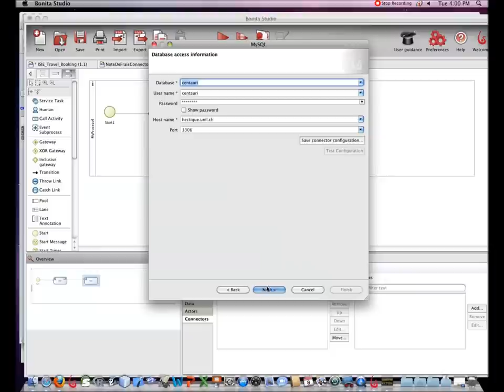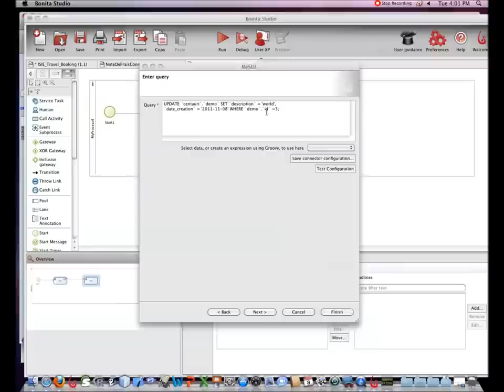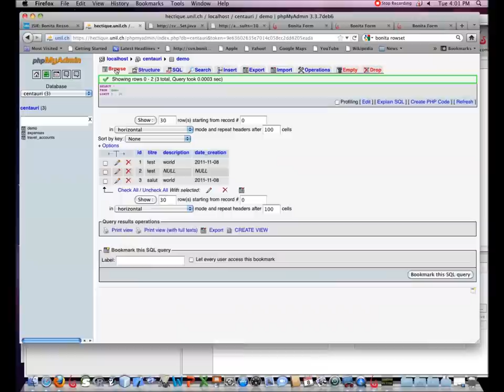Bonita Studio - Connecteur MySQL UPDATE